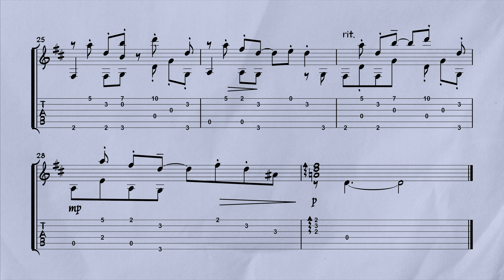Daisuke Matsuoka ~ Afternoon on the Island (Tomodachi Life) | Guitar Arrangement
Credits:

Composer: Daisuke Matsuoka
Game: Tomodachi Life
Platform: Nintendo 3DS
Program: Sibelius 2022.10